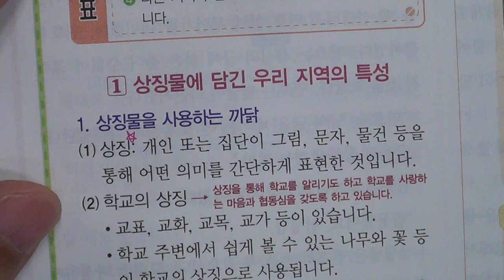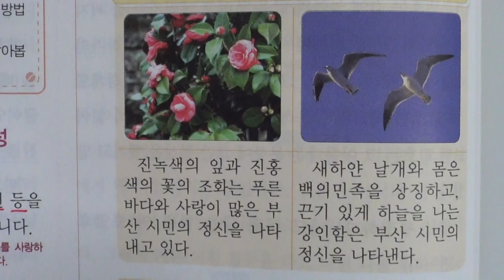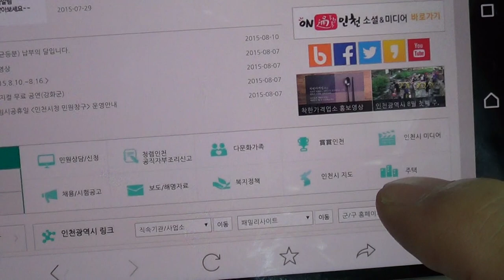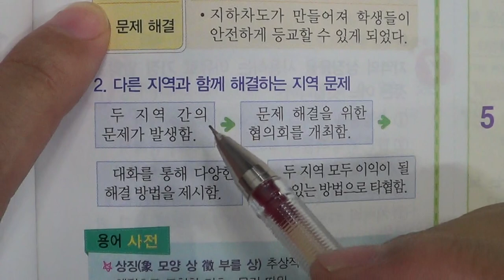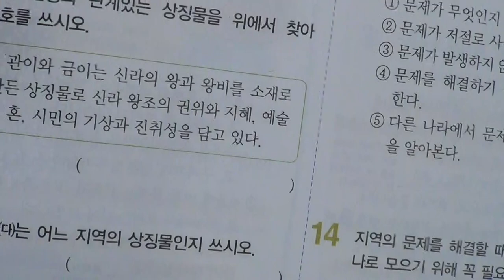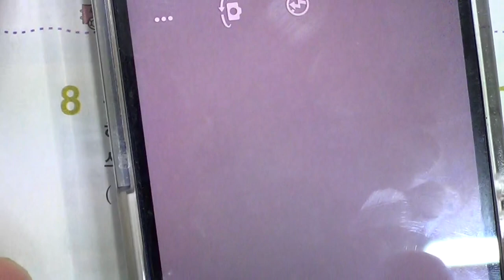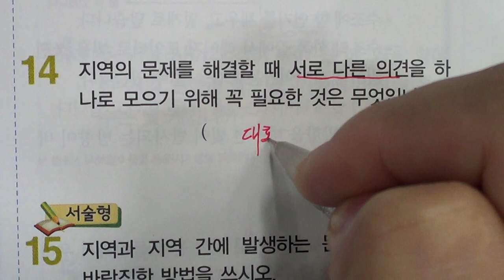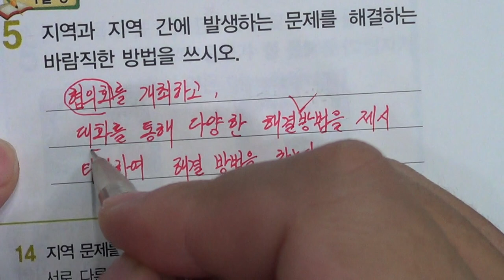■■2학기 중간고사■송도신도시 송도 학원 종합학원 신송중 박문중 신정중 해송중 먼우금초 신송초 송원초 송명초 명선초 신정초 해송초